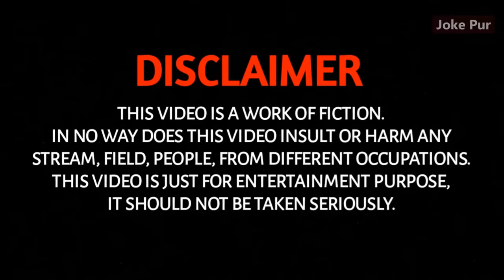DAKU IN NAGLOK | Episode 1 | JOKE PUR | COMEDY | JOKES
Here is the brand new animated video from "Joke Pur" based on COBRA SNAKE, So guys watch till the end and enjoy and do not forget to like and subscribe for more update like this. THANKS
This is fully animated video so, do not take it seriously.

daku in naglok, naglok comedy, comedy, jokes

keep supporting...
keep laughing...
keep smiling...

Video Written, Animated and Voiced By Myself Only.